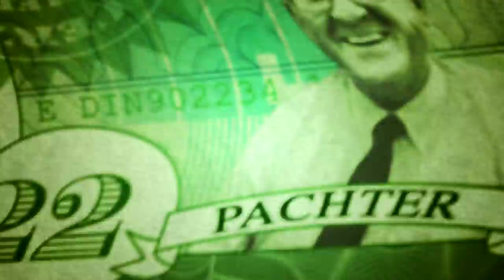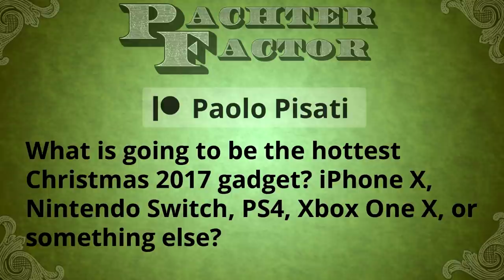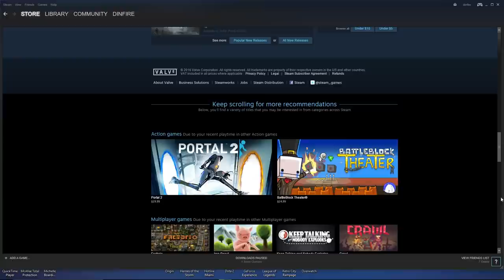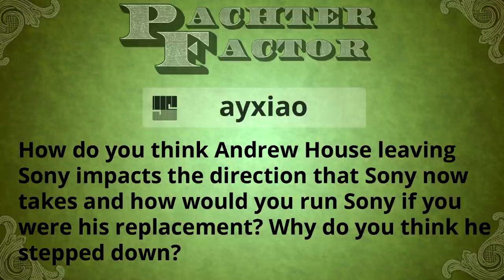Pachter Factor Episode 81: The Hottest Holidays 2017 Gadget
Patrons get access to Pachter Factor a week early and MP3/podcast versions of the show. If you're already a patron at $2 per month or more, go here and click the Podcast option at the bottom of the player to permanently set up your feeds:

What will be the hot electronics item this holiday season? Is a PlayStation 1 mini on the way? Plus, purging Steam of garbage, Andrew House leaving Sony, and more!